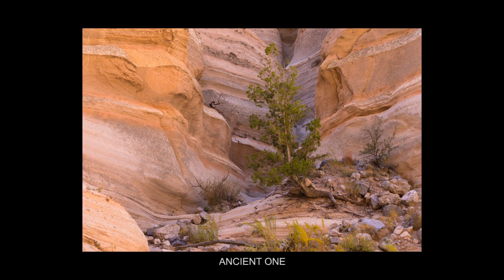Tents Among Rocks–October, Fall 2019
Part of the multi-national parks trip, this monument was along the map route I planned.  Taken the liberty to experience the hike and witness the lay of the land for my research.  I made sure arriving to this monument on the opening hour, would provide ample time to spend an entire day.  Surprisingly, hiking the trail was rewarding more over than seeking for the tent rocks to photograph.